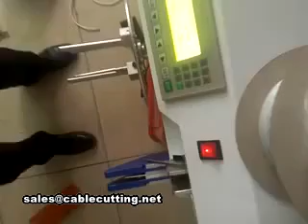100% tight Automatic cable wire coil winding twist tie machine